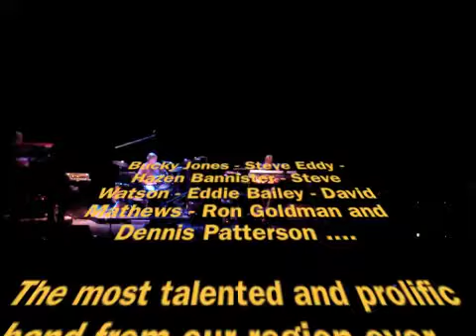Kinfolk 2010 GCT.m4v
Great Kinfolk Show December 2010, Eddie Bailey sings this one. It was an awesome show!